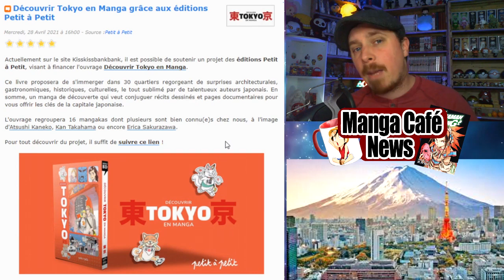Manga Café News - Découvrir Tokyo en Manga